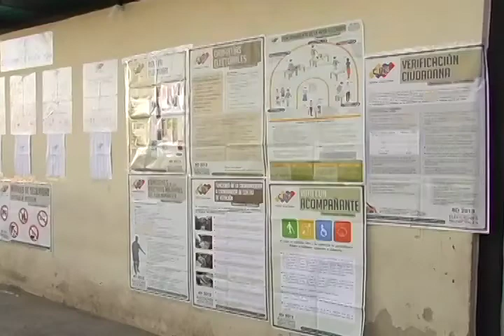Pueblo Soberano - Elecciones Municipales 2013 desde la U.E. Pinto Salina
La Dignidad está en la Calle

En el Centro Electoral U.E. Pinto Salina Los electores y electoras habitantes reconocen la facilidad y rapidez con la que se desarrolla el proceso, ha existido débil participación de la gente en el proceso eleccionario.

Circuito de Medios Comunitarios y Alternativos del Estado Lara.